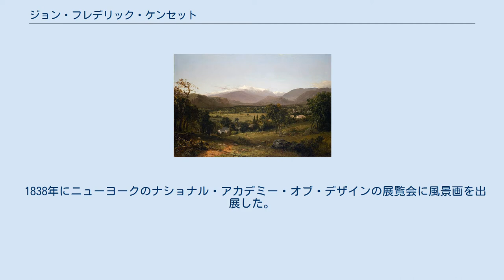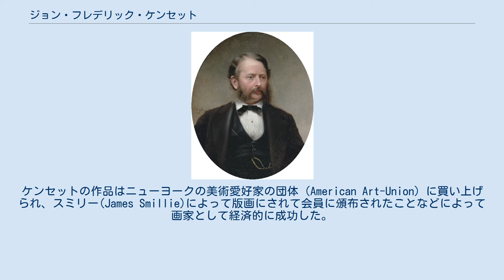ジョン・フレデリック・ケンセット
ジョン・フレデリック・ケンセット（John Frederick Kensett、1816年3月22日 - 1872年12月14日）はアメリカ合衆国の画家、版画家である。
ニューイングランドやニューヨーク州の風景画を描き、「ハドソン・リバー派」の画家の一人である。
 コネチカット州、ニューヘイブン郡のチェシャー (Cheshire)で生まれた。
イギリスからの 移民の父親や叔父から木版の技術を学び1838年頃まで、ニューヘイブンで木版の仕事をした後、ニューヨークへ出て紙幣印刷の技術者として働いた。
 1838年にニューヨークのナショナル・アカデミー・オブ・デザインの展覧会に風景画を出展した。
1840年に画家仲間のジョン・ウィリアム・カシリア、アッシャー・ブラウン・デュランド、トーマス・ロシターとヨーロッパに留学し、7年間、ロンドン、パリ、ドイツ、アイス、イタリアを旅した。
1847年にニューヨークに戻り、1848年にナショナル・アカデミー・オブ・デザインの準会員、翌年正会員に選ばれた。
ニューヨークにスタジオを持ち、アメリカ各地で風景画を描いた。
いわゆる「ハドソン・リバー派の第2世代」とされるギフォード(Sanford Robinson Gifford:1823–1880)、レーン(Fitz Henry Lane:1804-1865) クロプシー(Jasper Francis Cropsey:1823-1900)、ヒード(Martin Johnson Heade:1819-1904)らの人々と交流した。
ケンセットの作品はニューヨークの美術愛好家の団体（American Art-Union）に買い上げられ、スミリー(James Smillie)によって版画にされて会員に頒布されたことなどによって画家として経済的に成功した。